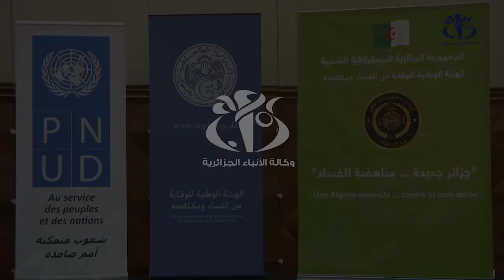كور: إنشاء شبكة وطنية للنزاهة يهدف للوقاية من الفساد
الجزائر (وأج)- أعلن رئيس الهيئة الوطنية للوقاية من الفساد ومكافحته طارق كور، عن مشروع لإنشاء الشبكة الوطنية للنزاهة مهمتها التحسيس بمخاطر الفساد في المجتمع والتبليغ عن الخروقات والتجاوزات.